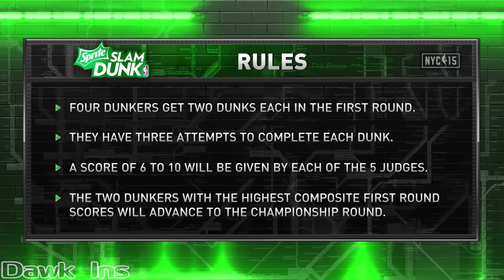(All 2015 Sprite Slam Dunk Contest Dunks) LaVine KILLS IT!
Zach LaVine immediately raised the stakes when he walked onto the court wearing a No. 23 Michael Jordan jersey from the 1996 movie Space Jam.LaVine defeated Orlando Magic guard Victor Oladipo with an overall score of 194, turning in one of the most exciting performances in recent dunk contest history. Gliding almost effortlessly to the rim, LaVine's first-round performance was so impressive that he was almost competing against himself in the final.